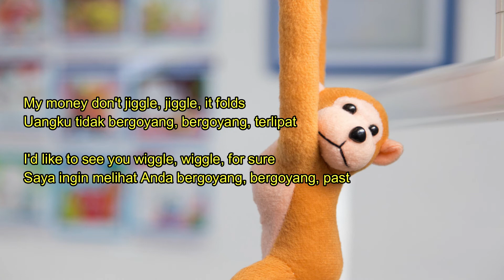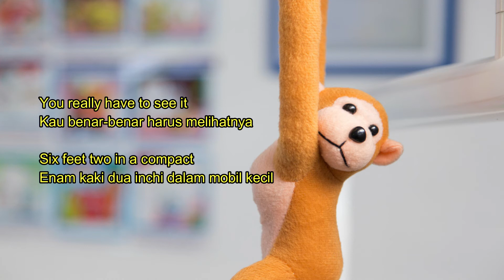Jiggle Jiggle - Louis Theroux, Duke & Jones Lirik + Terjemahan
Jason Derulo x Duke & Jones x Louis Theroux x Amelia Dimz - Jiggle Jiggle